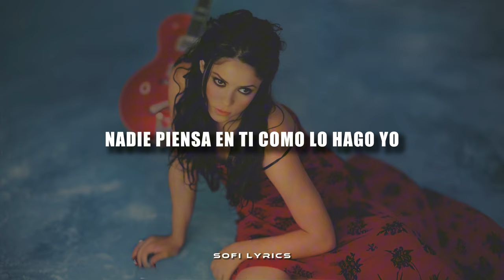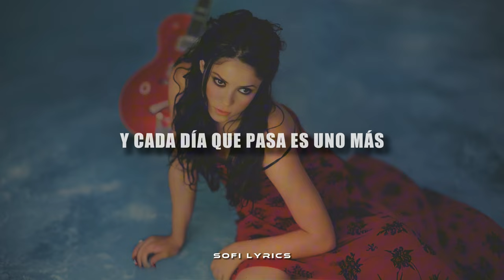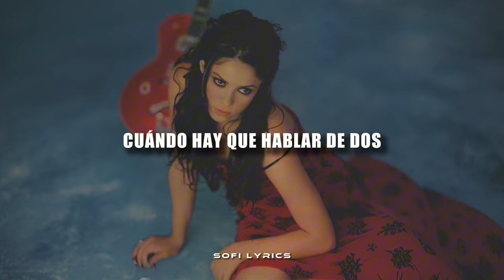Shakira - Inevitable [español + lyrics]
♫ ♬ ♪ ♩ ♭ ♪    𝔩𝔢𝔱𝔯𝔞/𝔩𝔶𝔯𝔦𝔠𝔰     ♫ ♬ ♪ ♩ ♭ ♪
Si es cuestión de confesar
No sé preparar café
Y no entiendo de fútbol
Creo que alguna vez fui infiel
Juego mal hasta el parqués
Y jamás uso reloj

Y para ser más franca
Nadie piensa en ti como lo hago yo
Aúnque te dé lo mismo

Nunca duermo antes de diez
Ni me baño los domingos
La verdad es que también
Lloro una vez al més
Sobre todo cuándo hay frío

Conmigo nada es fácil
Ya debes saber
Me conoces bién
Y sin ti todo es tan aburrido

El cielo está cansado
Ya de ver la lluvia caer
Y cada día que pasa es uno más
Parecido a ayer
No encuentro forma alguna de olvidarte
Porque seguir atandote es inevitable

Siempre supe que es mejor
Cuándo hay que hablar de dos
Empezar por uno mismo
Ya sabrás la situación
Aquí todo está peor
Pero al menos aún respiro

No tienes que decirlo
No vas a volver
Te conozco bién
Ya buscaré que hacer contigo